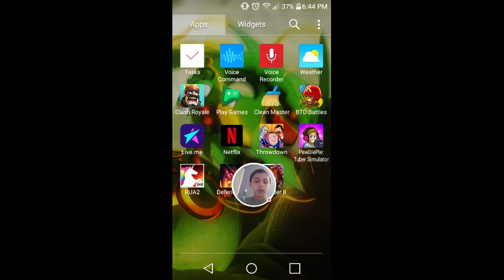Lets play games on my PHONE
Not bad could be better